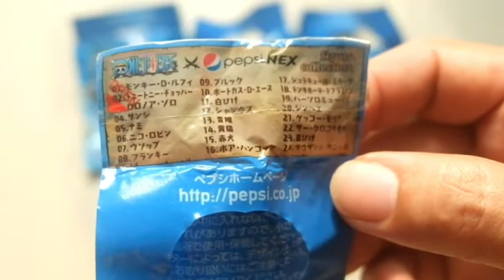UnBox EP.5 l One Piece Figure Collection :: Pepsi NEX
Finish By Parkin
One Piece Figure Collection :: Pepsi NEX